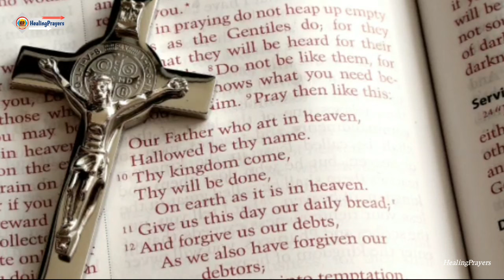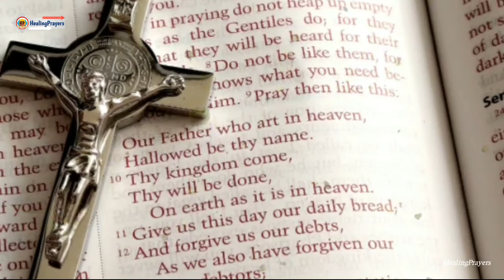ഇന്ന് നിൻ്റെ ജീവിതത്തിലെ ഏറ്റവും മഹത്തായ ദിവസമാണ്, ഇത് മുടക്കരുത്